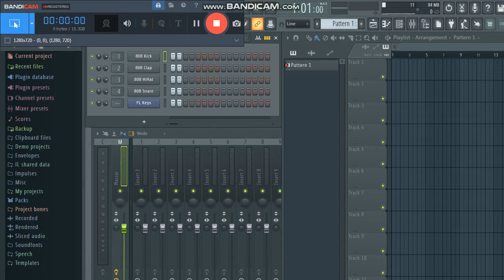28 février 2022